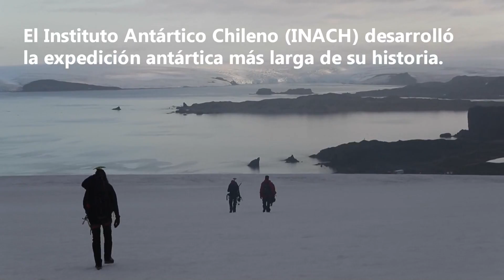Viaje al Continente Blanco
Un año más el Instituto Antártico Chileno (INACH) se ha sumergido en una nueva expedición al Continente Blanco. Durante ocho meses, entre julio de 2019 y marzo de 2020, 505 profesionales desarrollaron 49 proyectos de campo en lo que fue la 56 Expedición Científica Antártica (ECA), la más larga del INACH hasta la fecha.